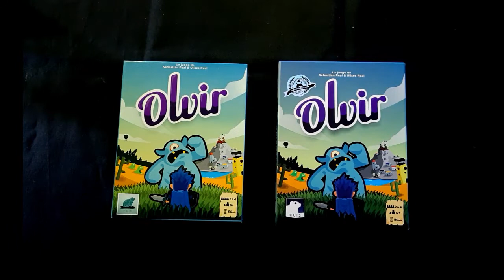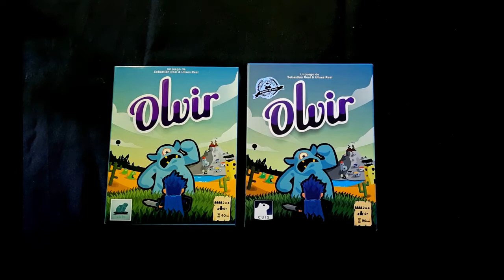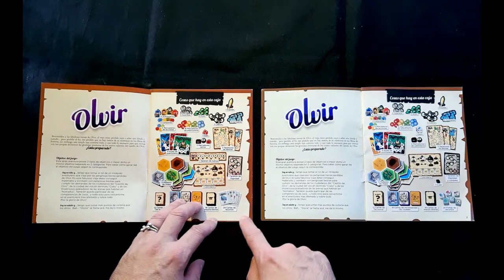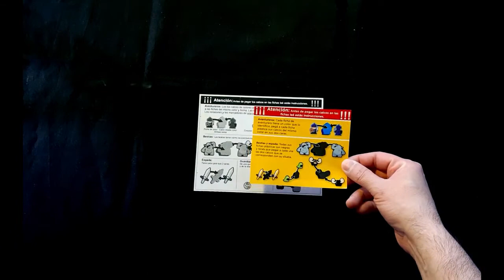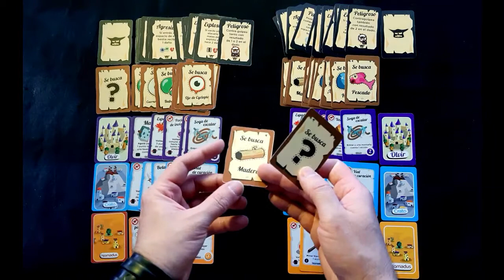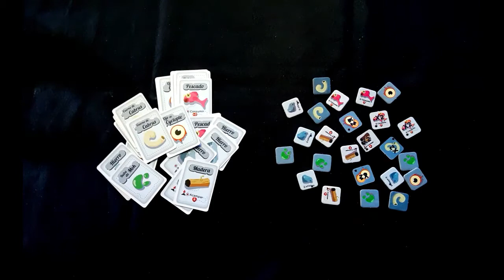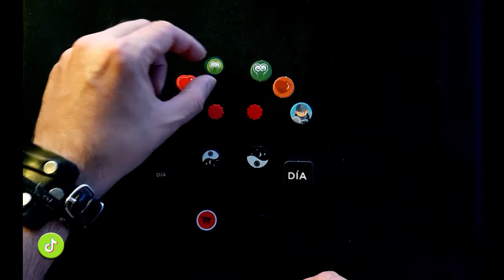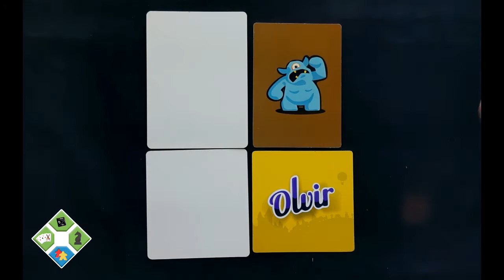Batalla Lúdica - Olvir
Seguro te surge una duda. Tenés el Olvir primera edición y no sabés si comprarte la nueva edición del 2022. Querés saber las diferencias que hay. Si vale la pena o no.
En este video te damos la solución...